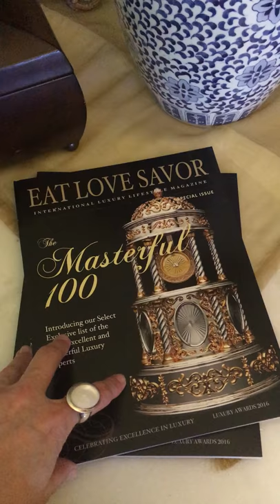High End Coffee Table Magazine Flip Through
A peek inside an issue of EAT LOVE SAVOR international luxury lifestyle magazine - The timeless, book-style, coffee-table, keepsake with exclusive content. Each issue is An Ode to the Art of Living and for the love of Luxury; Les Belles Lettres.

This particular print edition is entitled "The Masterful 100".